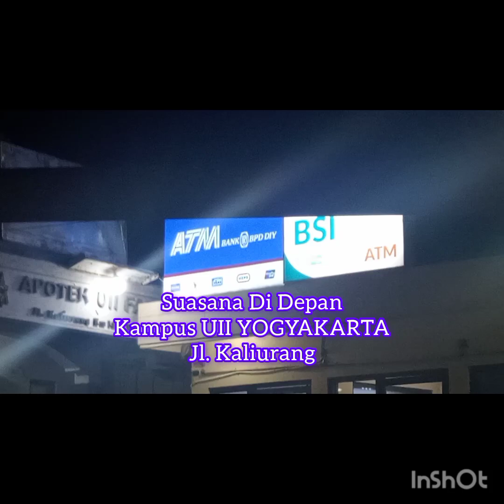ABRAKADABRA APA NGGAK MAU LIHAT TAYANGAN MENGGEMASKAN INI?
Tayangan di channel akhir Lusono memang beragam..Seperti tayangan berikut ini buktinya . Lihat yaaaa